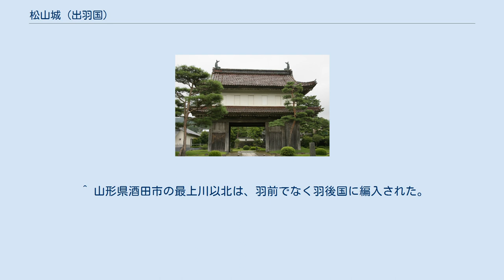松山城 (出羽国)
松山城（まつやまじょう）は、出羽国遊佐郡（のち羽後国飽海郡）松山（現在の山形県酒田市松山地区）にあった日本の城である。
江戸時代には、庄内藩の支藩松山藩の藩庁が置かれた。
出羽松山城とも称した。
明治以降は松嶺城（まつみねじょう）とも呼ばれるようになった。
 初代藩主酒井忠恒に、庄内藩2代藩主酒井忠当より領内の飽海郡中山村が分与されて中山陣屋が構えられた。
後に、中山を松山と改め、松山陣屋といった。
松山城は天明元年（1781年）に松山藩第3代藩主酒井忠休によって築城が始められ、それまでの中山館より移り、7年の歳月をかけて一応の完成をみた。
宝暦10年（1760年）忠休は西の丸若年寄となり、5千石加増され格式も城主になった。
 戊辰戦争では、宗家の鶴岡藩と行動を共にして奥羽越列藩同盟に加わり、官軍と戦うこととなった。
廃藩後大手門を除き、建物は取り壊された。
 本丸を中心に、東部から南北を囲むようにして二の丸が位置しており、それらの郭の西部から南北を囲むように三の丸があったが、三の丸の大手側と二の丸の一部と本丸の一部のみしか完成しなかった。
 天守や櫓は築城当初から築かれなかったが、当初の計画では本丸に二重櫓（3間×4間平面）を置く予定であった。
本丸には中山陣屋から移築した御殿があり、本丸の隅には物見櫓のほか、現在残っている大手門があった。
 現在、城跡の中心は松山歴史公園として整備され、大手門のほか、土塁および堀の一部が残っている。
付近の松山文化伝承館では藩政時代の歴史と文化を展示。
 大手門 大手門は一度落雷で焼失し、現在のものは酒田の豪商本間重利が寛永4年（1792年）に寄進して再建されたものである。
梁間3間、桁行5間平面の櫓門で、棟上には1.14メートルの鯱が上げられている。
松山城大手門は、山形県内で唯一の現存する城郭建築である。
山形県指定有形文化財に指定されている。
 ^ 山形県酒田市の最上川以北は、羽前でなく羽後国に編入された。
（「角川日本地名大辞典 6 山形県」） ^ 伊予松山城と区別するため。